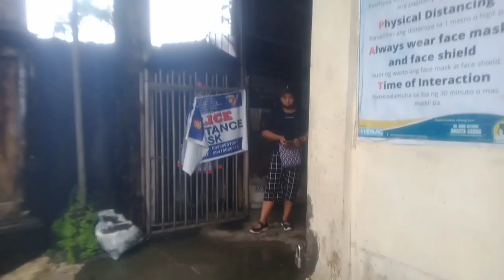Maraming salamat sa patuloy na tiwala ninyo sa team tatay ♥️♥️♥️🙏